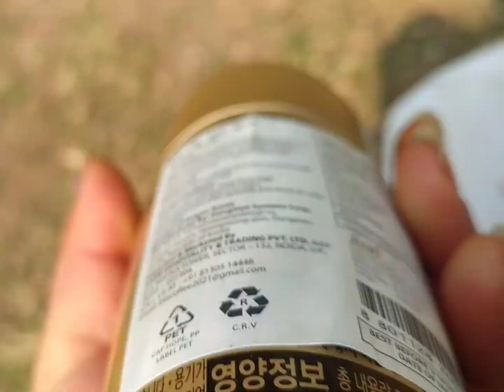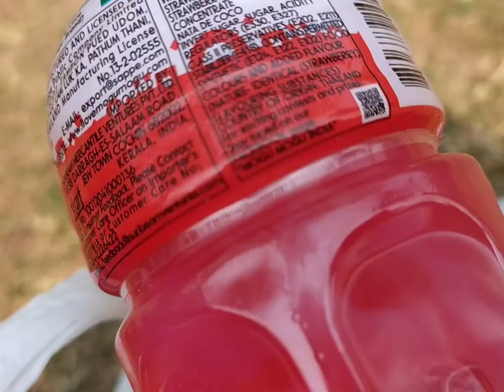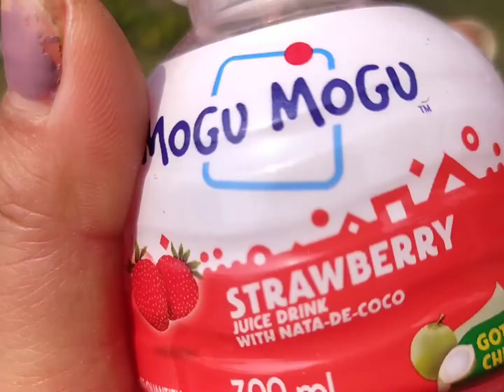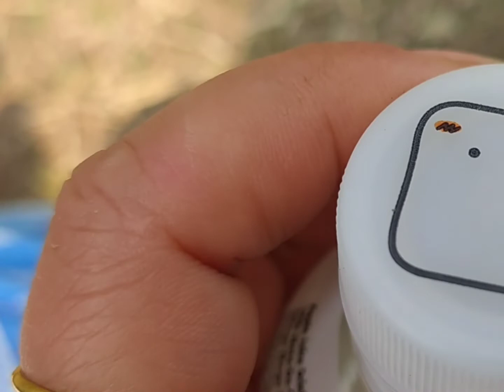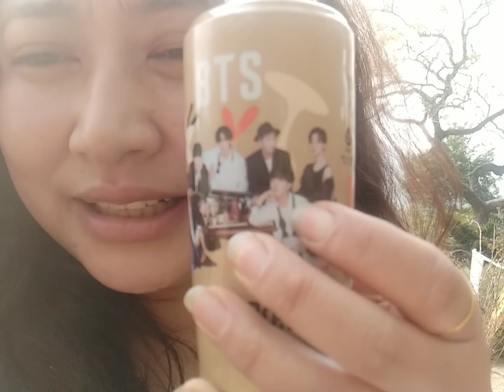Going to taste for the very first time BTS 💜@ Green Park Jorethang Army BTS💜